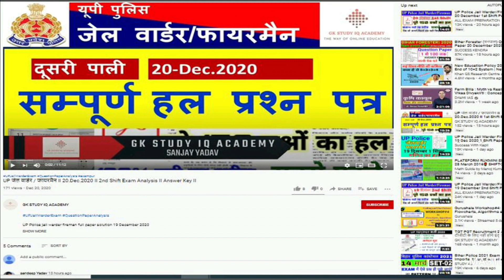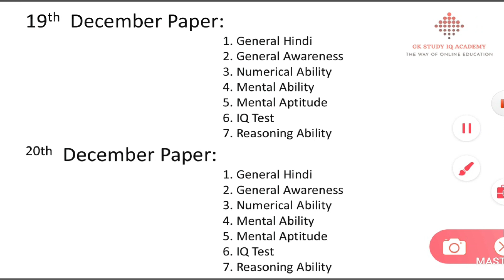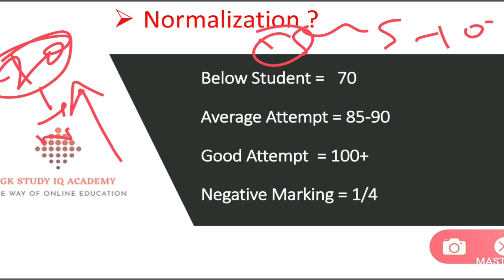CUTOFF UP जेल वार्डर / फायरमैन II 19.20-Dec 2020 II Expected cutoff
up police jail warder fireman cutoff | up police jail warder expected cutoff | jail warder cutoff
up police fireman cut off 2020
fireman cut off

UP Police jail warder fireman full paper solution 19 December 2020